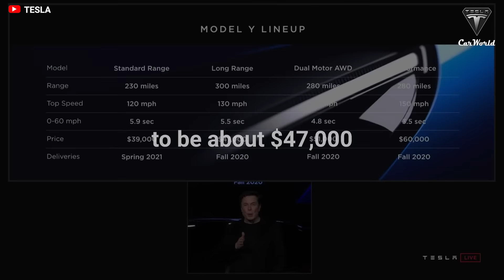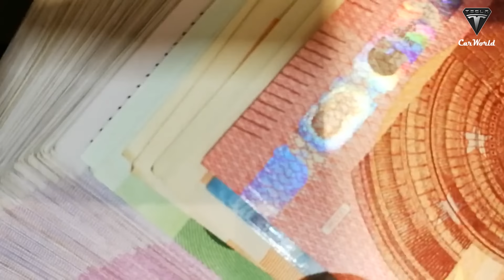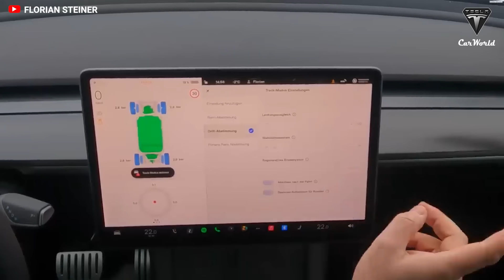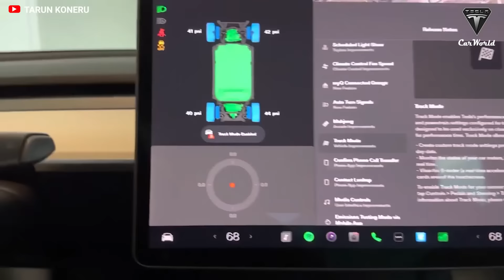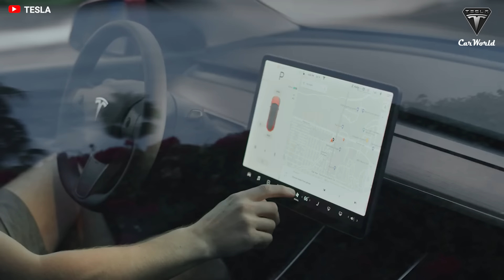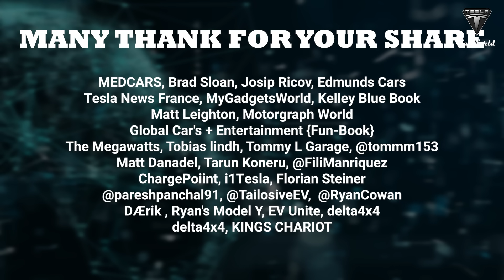Finally Happened! Elon Musk Reveals 2023 Tesla Model Y Super New Update in Details!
Source 👍
Elon Musk Reveals 2023 Tesla Model Y Super Update in Details!
Tesla estimates that it sold around 200,000 Model Ys in the third quarter, bringing the total sold so far this year to more than 500,000. To achieve its ultimate aim of making the Model Y the best-selling car in the world, Tesla has recently stepped up its EV game. So what interesting updates did the company have for the Model Y? How does the price of this car change?

When the Tesla Model Y first came to market, Tesla CEO Elon Musk said it would be the electric automaker's best-selling vehicle going forward. This may have been hard for some people to believe since it was really just an inflated Model 3, and quite pricey. How much does it cost to own a Model Y?